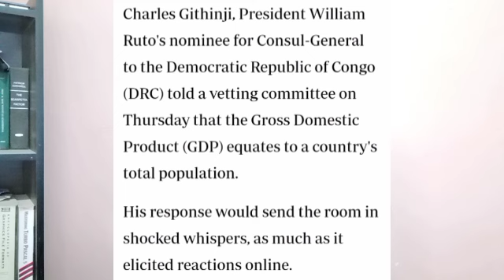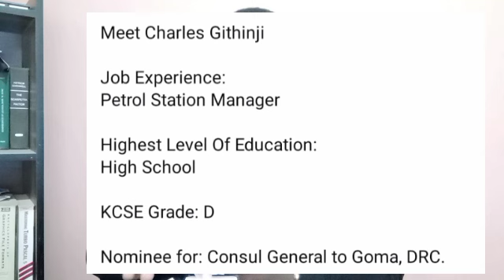GLOVES OFFICIALLY OFF !!! This is a Government of GANGSTERS,an ANGRY Muluka fumes